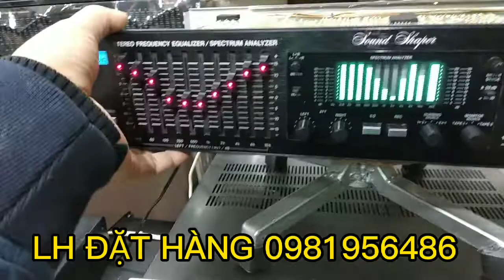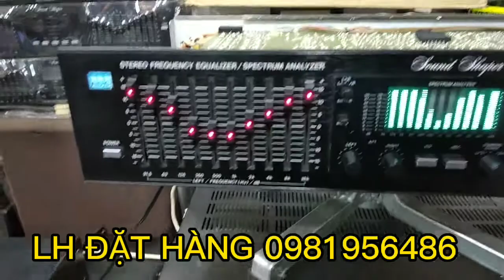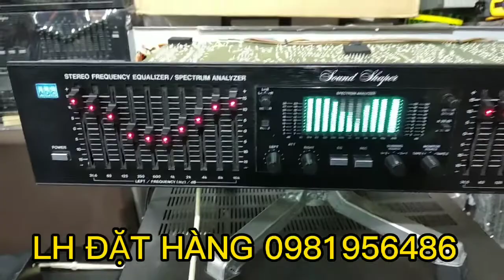ADC SS 315X CÓ HÀNG.LH 0981956486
máy sản xuất tại Nhật
máy chạy đa cầu điện , kích thước ngang 43.5cm
chất âm hay có vol